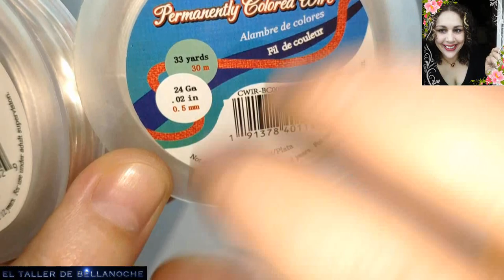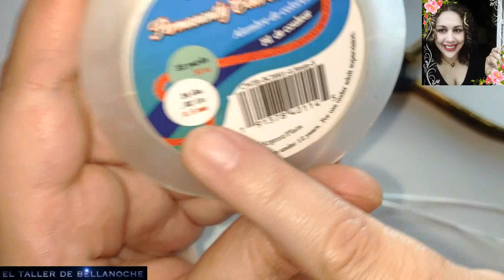COMO HACER UNA PULSERA DE ESPIGA RETORCIDA BEEBEECRAFT-HOW TO MAKE A TWISTED HERRINGBONE BRACELET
Hola amigas y amigos,muchas gracias por vuestra visita,hoy os mostrare como hacer una bonita pulsera de espiga retorcida,espero que os guste,un saludo y mucha salud para todos.

Bono de descuento de 5 dolares por la compra de 40 dólares.
Código: Nieves5
Válido hasta el 8 de noviembre de 20
Hello friends, thank you very much for your visit, today I'll show you how to make a nice twisted herringbone bracelet, I hope you like it, a greeting and good health for everyone.

5 dollar discount voucher for the purchase of $40
Code: Nevis5
Valid until November 8, 20